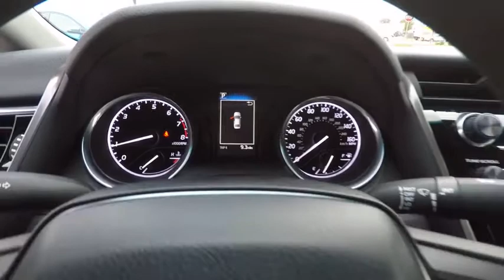2018 Toyota Camry LE Schaumburg IL 180306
2018 Toyota Camry LE

Schaumburg Toyota
875 W Golf Rd

REAR BUMPER APPLIQUE|50 STATE EMISSIONS|ALL WEATHER MATS